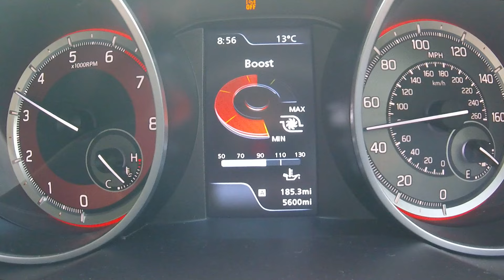Suzuki Swift Sport Drive | UK Countryside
Suzuki Swift Sport Drive. In this video I take a 2019, non Hybrid Swift Sport for a drive through the UK countryside. This video was recorded in 2019, when I had this car to test from Suzuki. I loved my time with it and you can watch my full review of it

The Suzuki Swift Sport is a compact hot hatch renowned for its agility and sporty handling, powered by a turbocharged 1.4-litre Boosterjet engine delivering 138 horsepower. It combines lightweight design with advanced safety features and modern technology, making it an engaging and practical choice for driving enthusiasts.